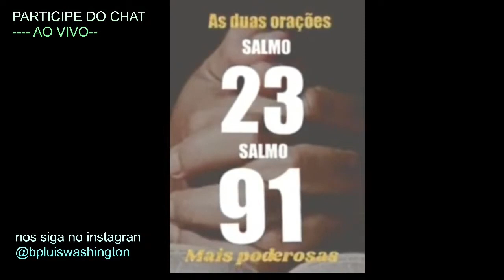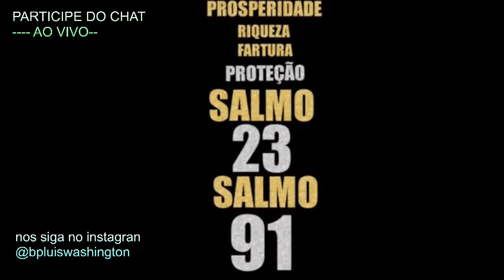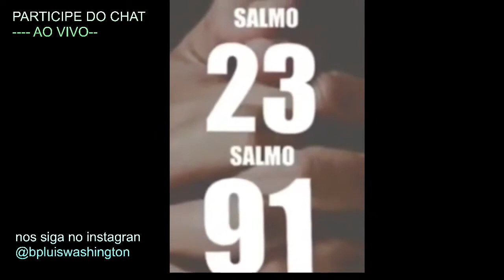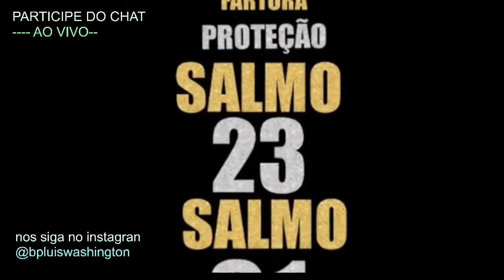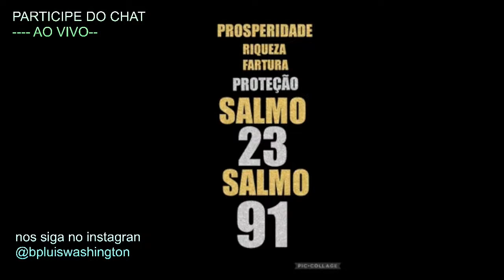VENHA ORAR NESSE DIA 29/05 AS DUAS ORAÇÕES MAIS FORTES SALMO 91 E SALMO 23 LIVRAMENTO PROSPERIDADE🙌